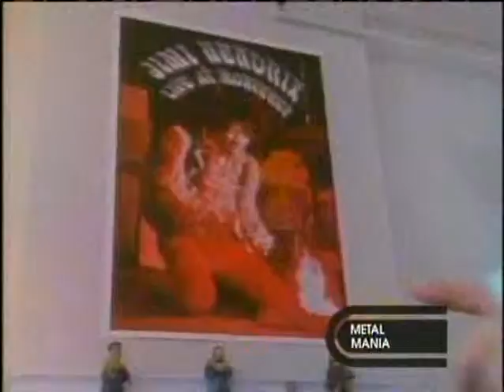Firehouse Don't Treat Me Bad